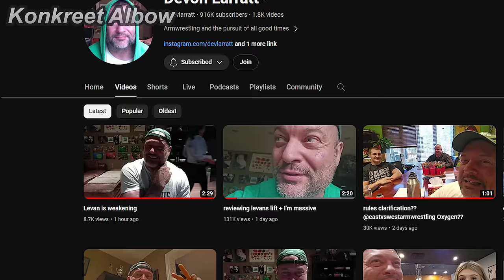OH NO..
Watch King of the Table 11 (Ermes vs Denis) & East vs West 12 (Devon Vs Levan REMATCH) LIVE here!👇

Clips👇:
1. Devon vs Levan EvW12 poster
7. Levan 100kg pronation